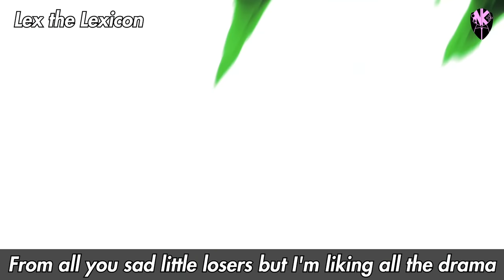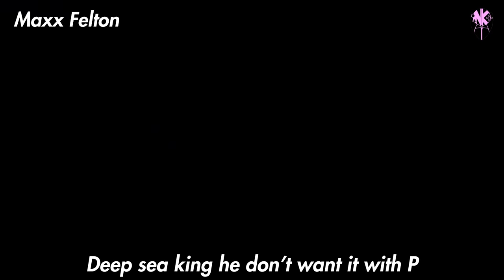S CLASS HEROES RAP CYPHER | ft. Shwabadi, Connor Quest!, Dreaded Yasuke, & more [One Punch Man]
Given that One Punch Man is one of Blackimar's favorite animes ever and has no cyphers to it's name, the S Class Heroes had to be our first on this channel. Hope you enjoy what we cooked up! Let us know what you think.

Massive thank you to the dope artists that hopped on this.

One-Punch Man (Japanese: ワンパンマン, Hepburn: Wanpanman) is a Japanese superhero franchise created by the artist ONE. It tells the story of Saitama, a superhero who can defeat any opponent with a single punch but seeks to find a worthy foe after growing bored by a lack of challenge due to his overwhelming strength.

Genos (ジェノス, Jenosu) is the deuteragonist of One-Punch Man. He is a 19-year-old cyborg and the disciple of Saitama. He is always aiming to become more powerful and fights for justice. Under the Hero Association, he is given the name Demon Cyborg (鬼サイボーグ, Oni Saibōgu) and is currently S-Class Rank 14.

Tatsumaki (タツマキ, Tatsumaki; Viz: Tornado), also known by her hero alias Tornado of Terror (戦慄のタツマキ, Senritsu no Tatsumaki; Viz: Terrible Tornado), is the S-Class Rank 2 professional hero of the Hero Association. She is recognized as one of the Hero Association's most powerful heroes.[3][4] She is an esper and the older sister and self-declared teacher of Fubuki. She and her sister are known as the Psychic Sisters.

King (キング, Kingu) is the S-Class Rank 7 professional hero of the Hero Association. In public, King is known as "The Strongest Man on Earth" (地上最強の男, Chijō saikyō no otoko) and "The Heroes' Hero". In truth, however, he is just a normal civilian who unintentionally gained credit for the heroic acts performed by Saitama. King is also one of the few people aware of the true extent of Saitama's power and is part of the Saitama Group.